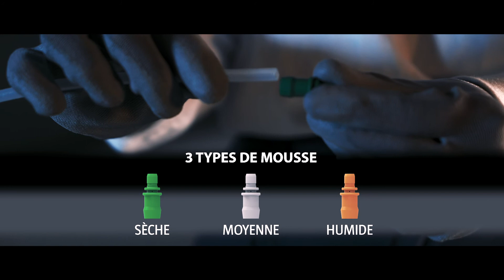IK FOAM Pro 2 (Français)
SPÉCIALEMENT UNIQUE "L'expérience IK FOAM procure une sensation extraordinaire et satisfaisante. Sa précision et sa conception permettent d'obtenir la mousse qui s'adapte le mieux à vos besoins."

Pulvérisateurs spécifiquement fabriqués pour la production de mousse sèche et durable. Conçus pour être employés avec des agents chimiques aux propriétés surfactants (tensioactifs).

- Nettoyage de tapisseries, tapis et moquettes.

- Nettoyage et désinfection de zones et superficies destinées au traitement des aliments (cuisines industrielles, boulangeries, industries de la viande, salles d’équarrissage, poissonneries ...)

- Nettoyage et entretien de l’automobile.

- Nettoyage et désinfection de zones et installations sportives, toilettes publiques, spas, vestiaires …

- Lavage de machines industrielles, camions de distribution, désinfection de remorques et zones de chargement, etc.